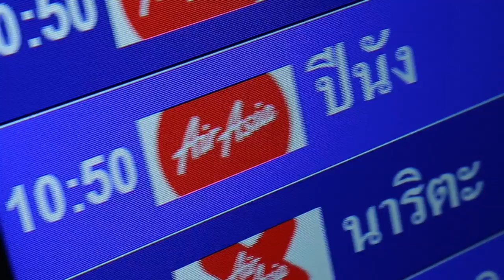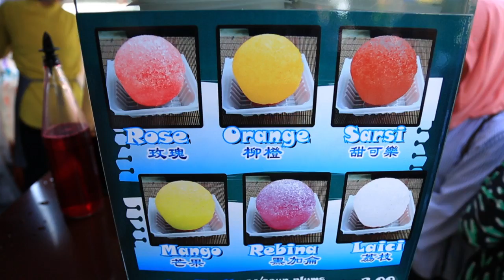ตลาดสดพระราม๔ | 3 มิ.ย. 2560 | ปั้นจั่น-ปรมะ | (3/4) | HD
ทีเด็ด “ปั้นจั่น”

     กำลังฮอตเว่อร์! เจ๊หนูแหม่ม&เจ๊หนูเหมี่ยว&หมวยรถเมล์ เลยส่งพระเอก ปั้นจั่น-ปรมะ ไปเช็คเรตติ้งย่านราชวัตร ก่อนตามหาเมนูเด็ด “ปลาช่อนลอดถ้ำ” ปลาเผาในกระบอกไม้ไผ่ หอมถึงเครื่องสมุนไพร ปิดท้ายด้วย ปูลอดถ้ำ, ไก่กระเต็ด, ข้าวหน้าปลาย่าง งานนี้บอกเลยแซ่บสะเด็ดโดนใจสุดๆ ห้ามพลาด “ตลาดสดพระราม ๔” เสาร์นี้ เวลา 16.30 น. ทางช่อง 3